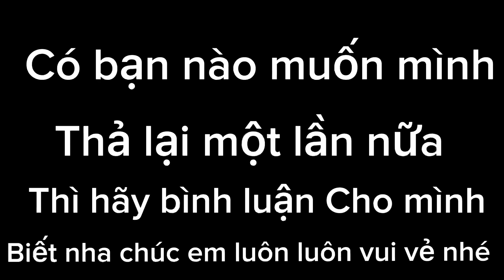Độ Thêm Camera Cho Diều Ma Khổng Lồ Tự Chế |ATK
© Bản quyền thuộc về Anh Tư Khải TV
© Copyright by Anh Tư Khải TV & METUB Network ☞ Do not Reup!